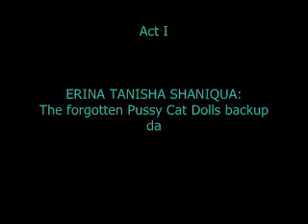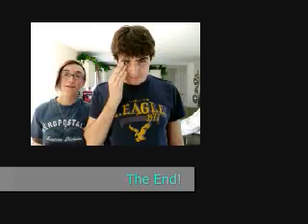Erina Tanisha Shaniqua: REVEALED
We love you Erin.